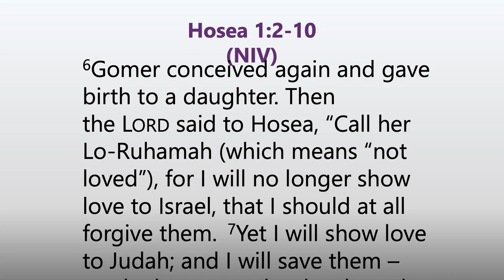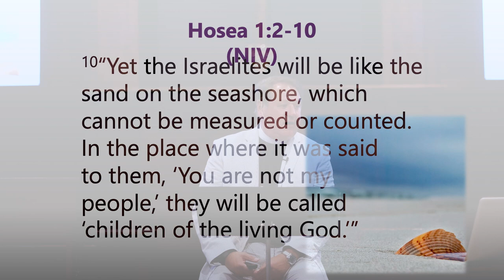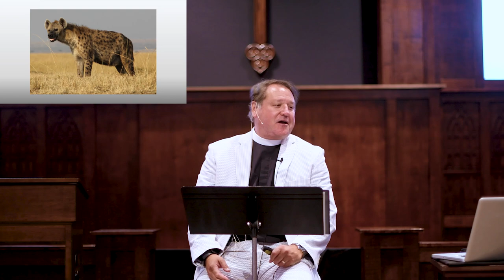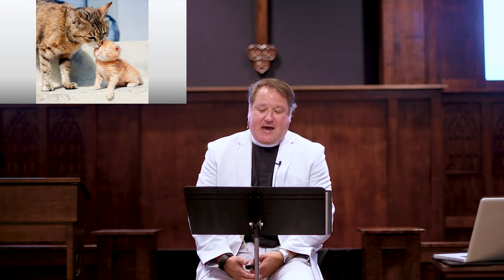June 5, 2022 - The Word Inspires - St. Martin's Episcopal Church - Houston, TX